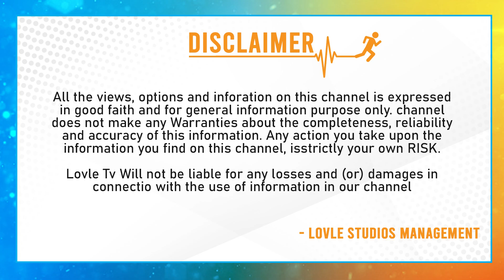తెలంగాణ విన్నర్ ని తేల్చేసిన రిపోర్ట్| Who Is Win In Telangana Assembly Elections ?| BRS | Lovle TV